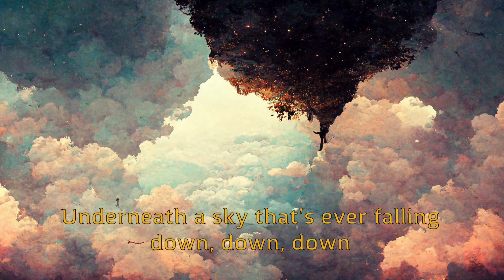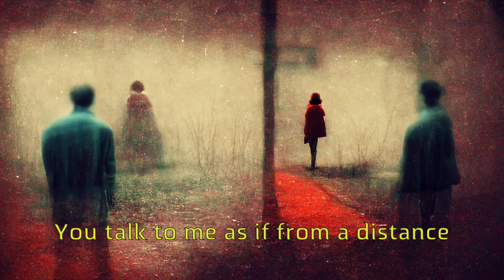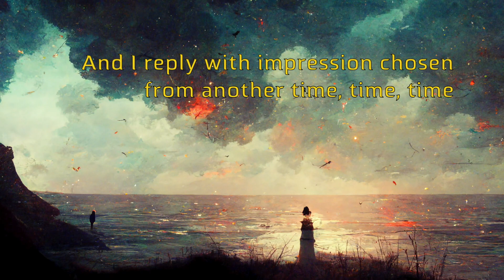Andrea Barone (feat. Rossana Falzarano) – By this river (AI Lyric video)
Composers: Brian Eno, Dieter Moebius, Hans-Joachim Roedelius

Andrea Barone: arrangement, programming, keyboards

Rossana Falzarano: vocals
Stefano Torino: electric guitar
Vincenzo Siani: mix and mastering (Trees Music Studio)

AI generated images by ARTificial Video

Thanks to: Rocco Petruzzi, Rossana Falzarano, Vincenzo Siani, Stefano Torino